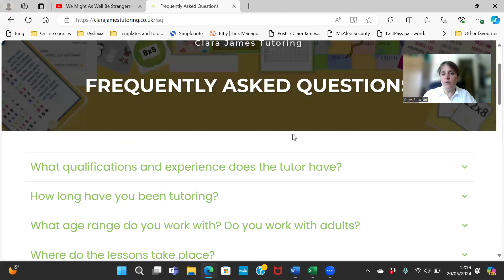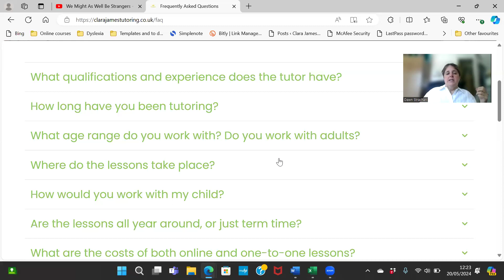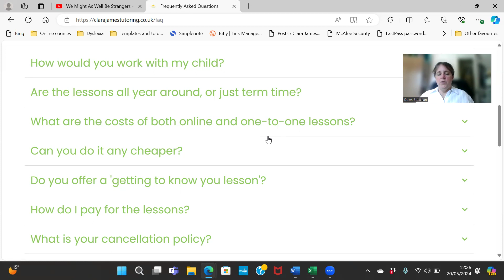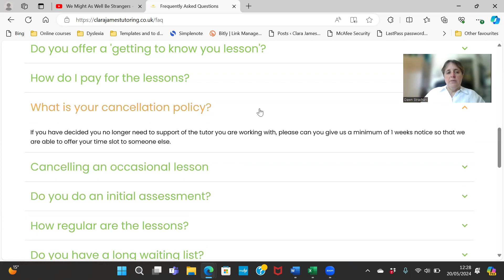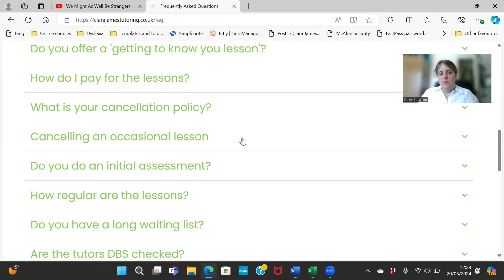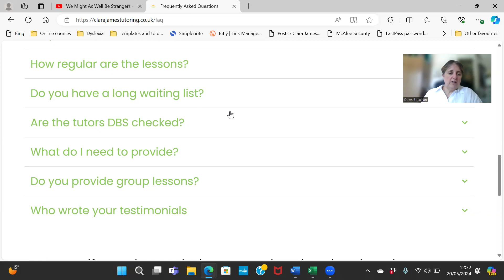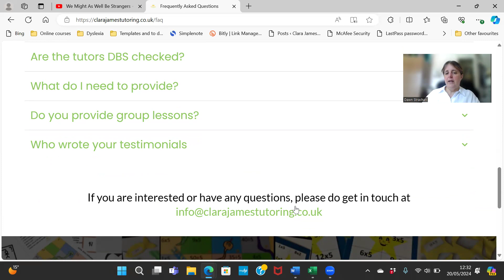Frequently asked questions when looking for a tutor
When parents get in touch with us at Clara James Tutoring they often state that they've never done this before and so they're not sure what to ask...

I've put together this video to offer you some suggestions of questions to ask and what to consider when looking for the answer.